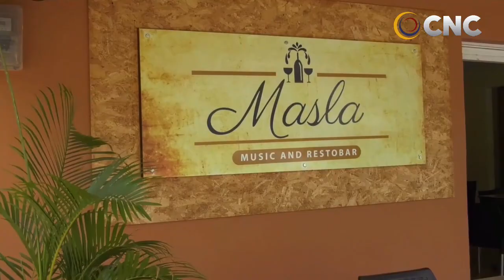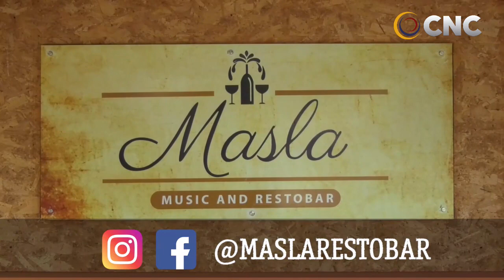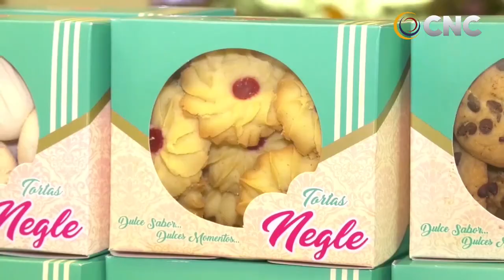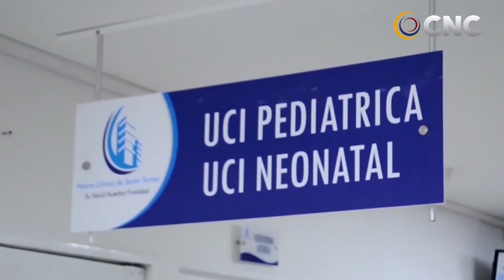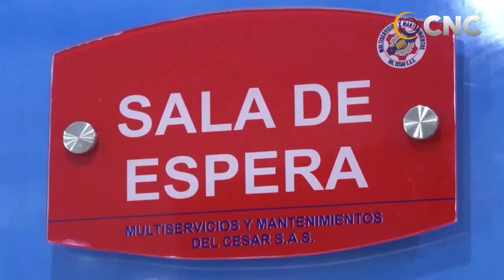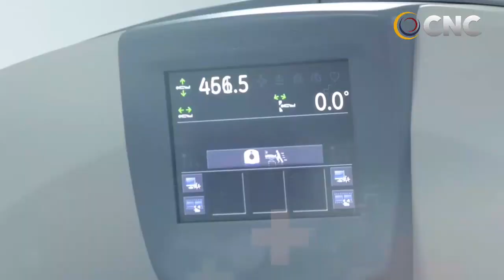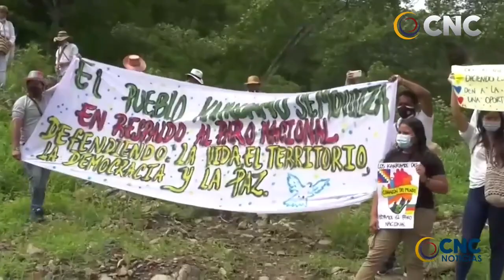CNC NOTICIAS VALLEDUPAR EMISIÒN CENTRAL 17 AGOSTO DEL 2021